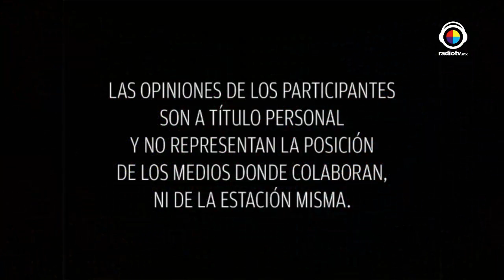Mujeres Divina Tema: El mensaje de tu cuerpo